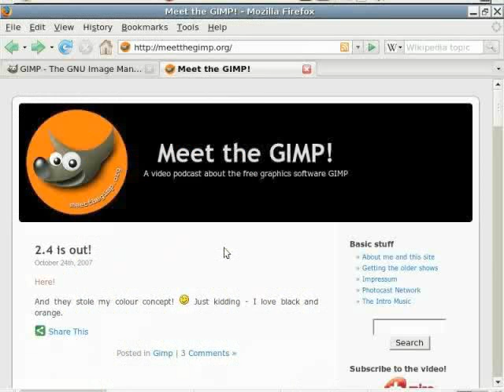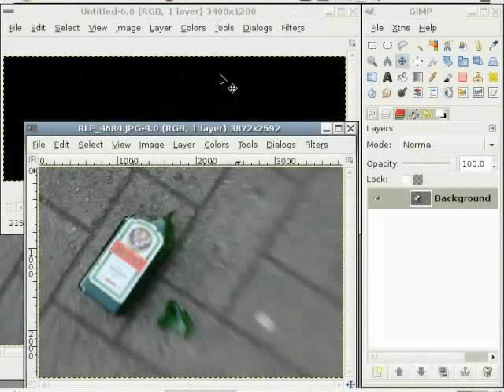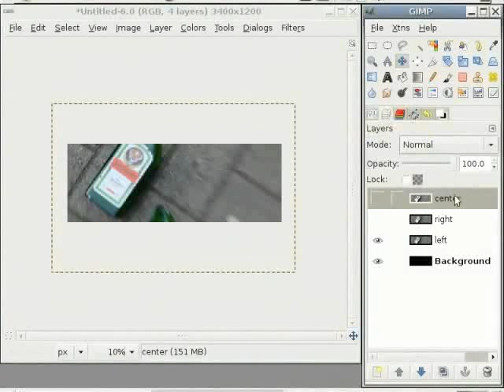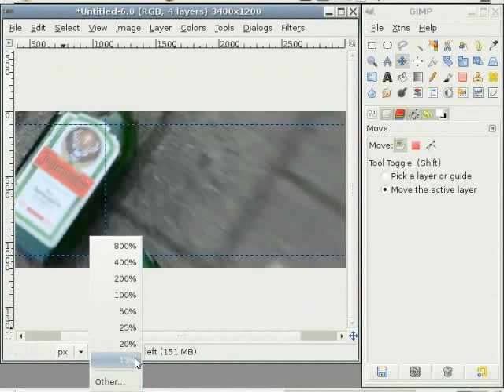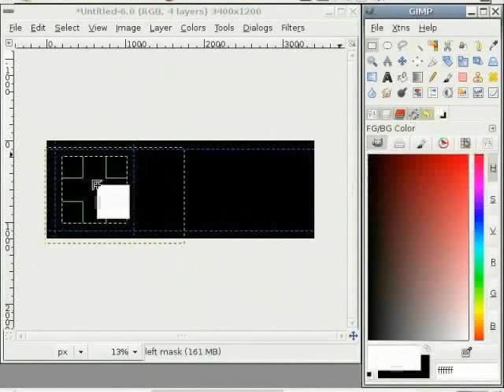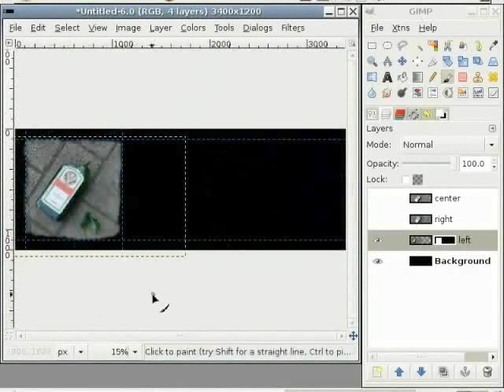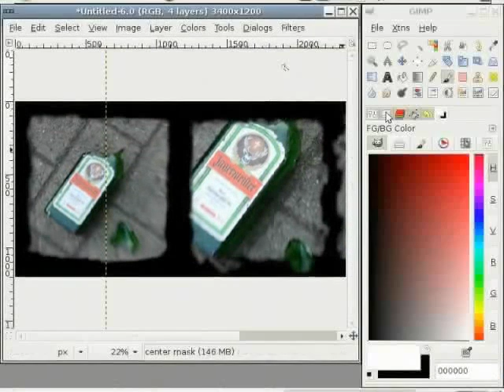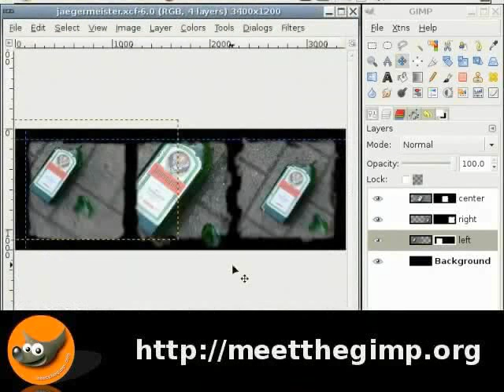Triptychs In A New Way - Punjabi